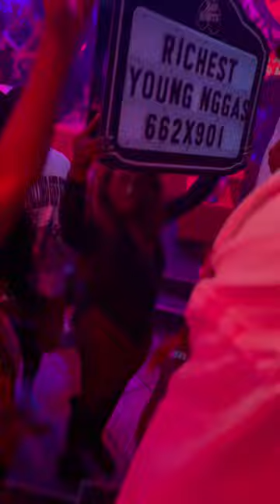& Willie Gay Jr Shutdown Houston | “Dark Souls” Snippet